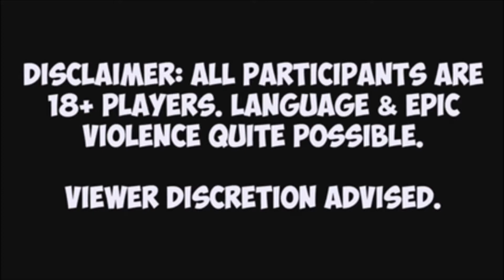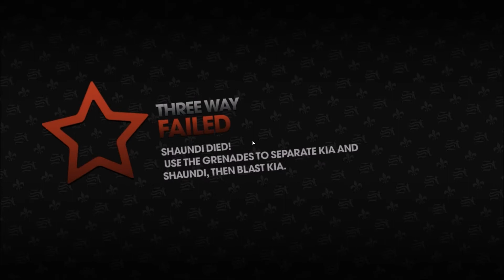Saints Row: The Third Co-op | Grenade Party! | Ep. 25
Saints Row: The Third is a 2011 open world action-adventure video game developed by Volition and published by THQ. It is the third title in the Saints Row series. As in the previous games, the player-character leads the Third Streets Saints gang in a turf war against three rival gangs using a variety of weapons and vehicles in single-player and cooperative play. The series, and especially this title, is known for its crazy scenarios and lighthearted gameplay.

Watch me and a friend play through the game and have fun!